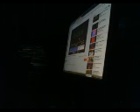Recreating the Song Circles